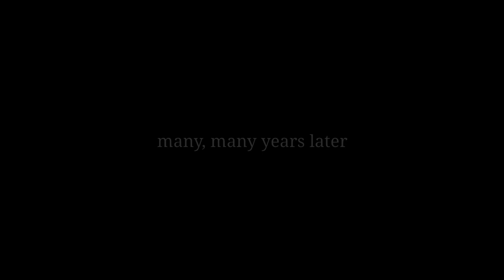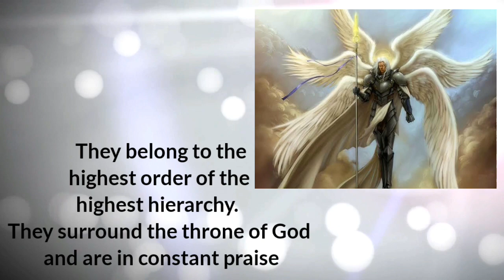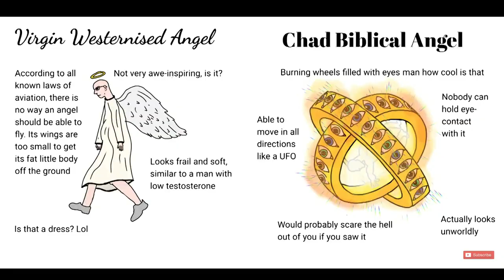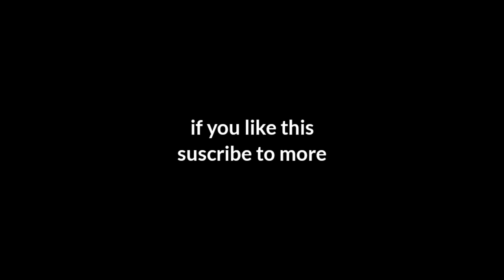The mystery of the "Seraphim Simulator" vídeo | BRofficial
A random video explaining the origin of this peculiar video, and no, I'm not a religion teacher xd

Links in the Coments.

Thanks u 4 Watch uwu